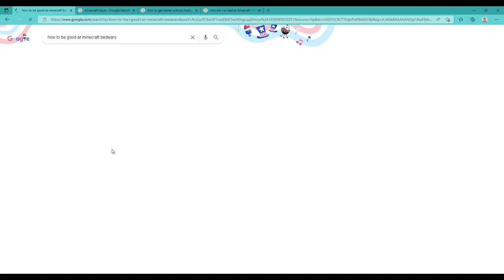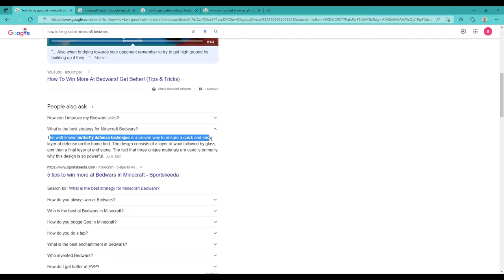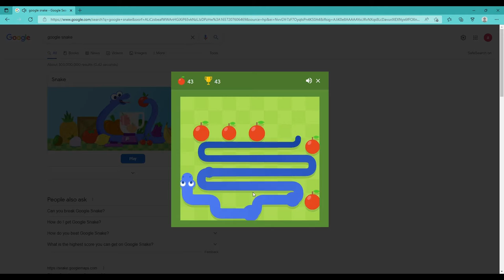bedwars is fun